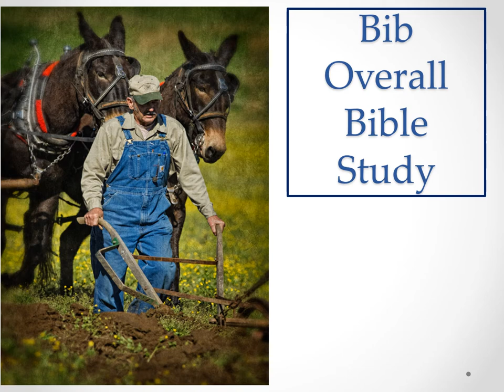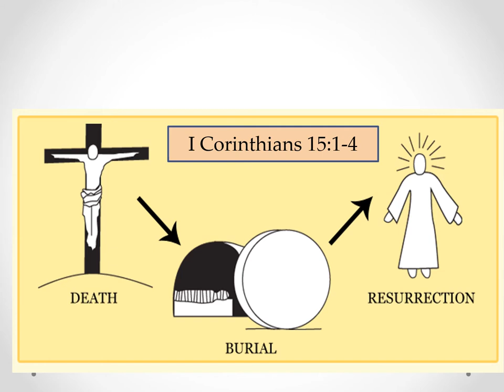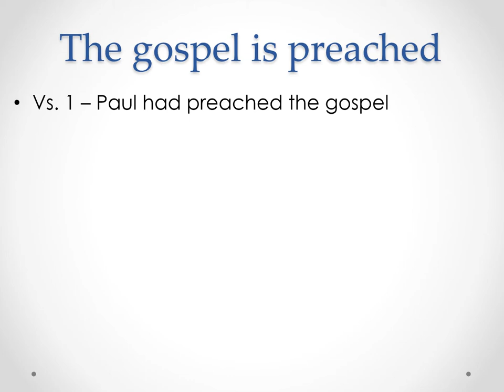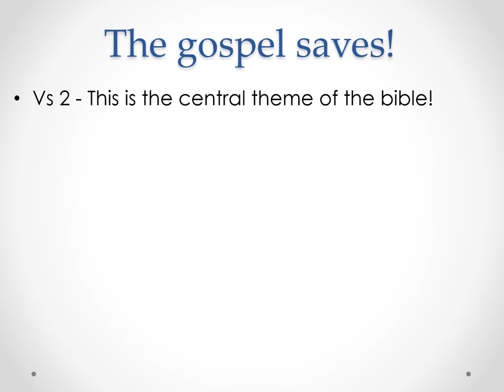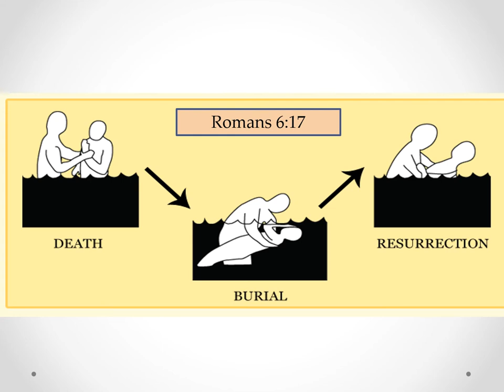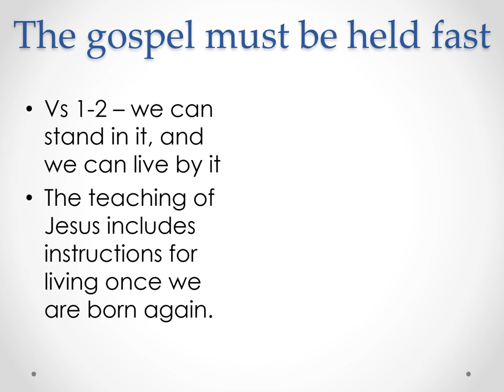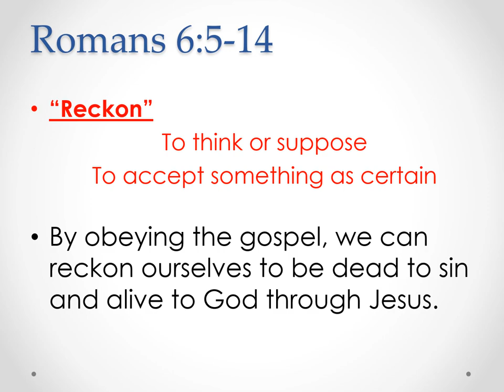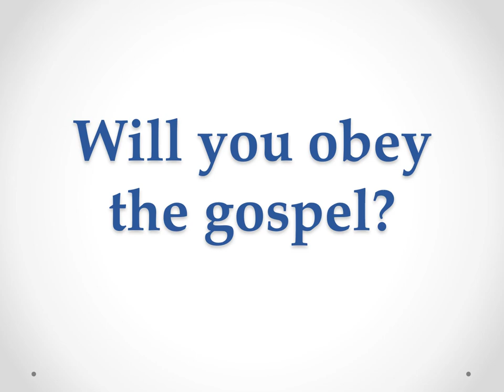Bib Overall Bible Study - "Obeying the Gospel"